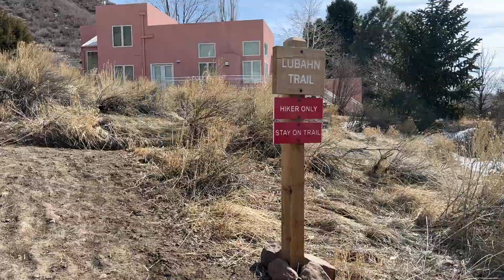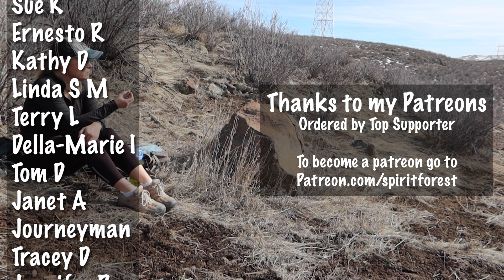Worry Less How I do it. - S75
Worrying less. How I do it.

**SPIRIT FOREST SEASONS (Binge watchers!)**

ADDRESS:
Spirit Forest